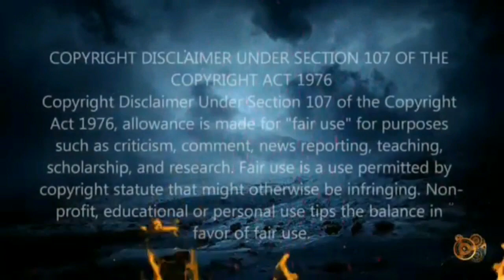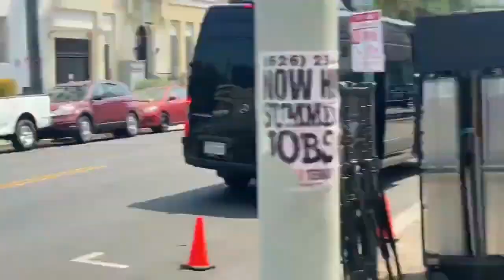Let's Melt A Real Beta Snowflake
These are a few of the channels that inspired me to try